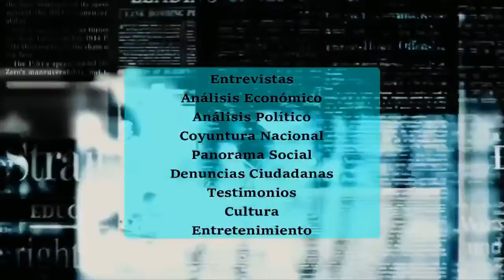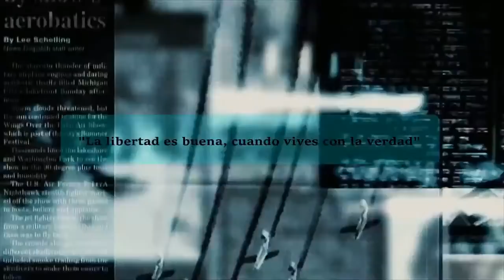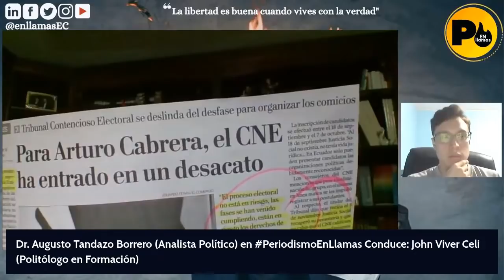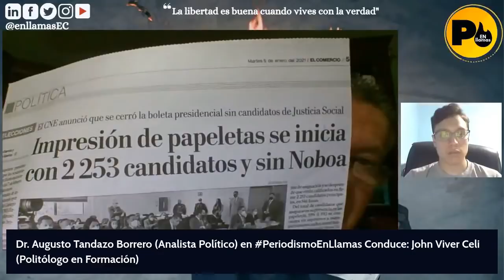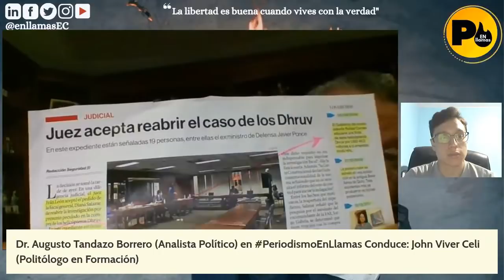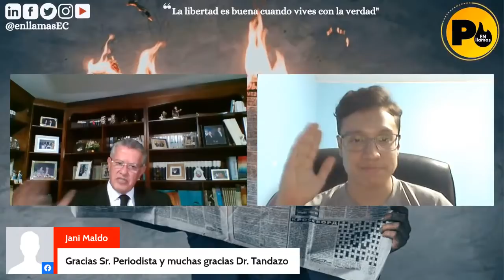Diálogo En Llamas con Augusto Tandazo | Propuestas de Andrés Arauz, Guillermo Lasso y Yaku Pérez.